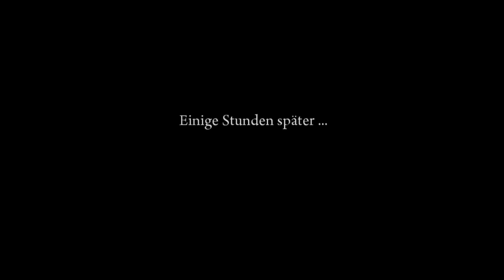Let´s Play Mafia 2 Part 16 [Deutsch/HD]